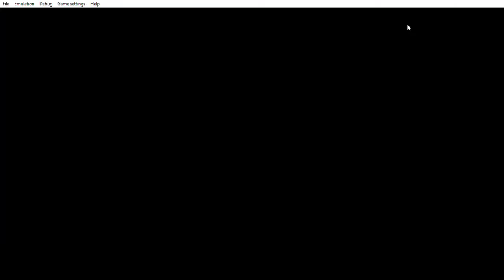TEKKEN 6- Bob is Dharma Warrior, But Still Fails Against A Fat Boy Rival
fighters in this video i played as
Bob and Yoshimitsu EPIC FAILS! you win some you lose some thats how life sets in balance kind of you sometimes won't win all the time